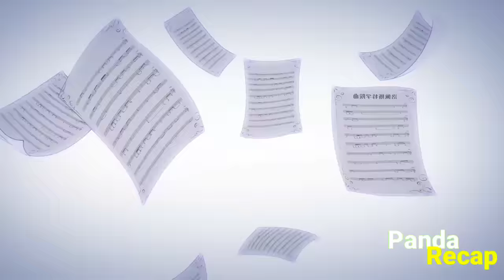Vampire Prince Falls in Love with his New Blood Servant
Vampire anime recap, vampire anime recap 2023, Vampire romance anime recap.

tags.